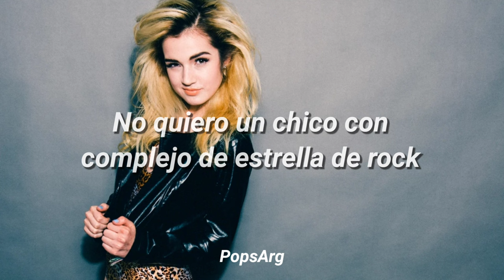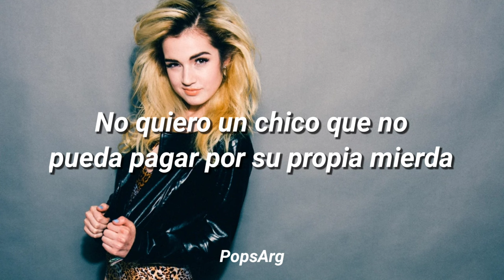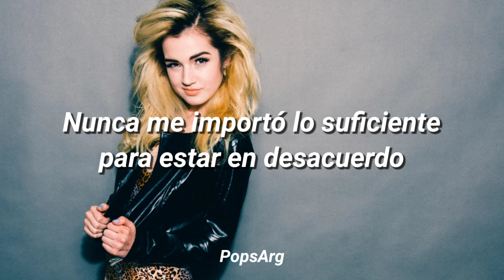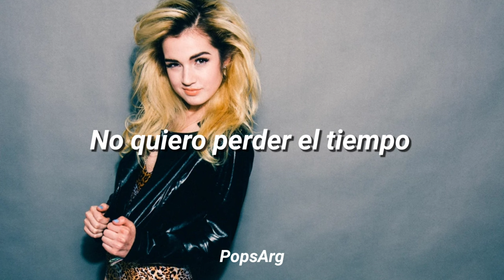Poppy - Girls (feat. Simon Wilcox) (sub. español)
Canción descartada de la era Bubblebath.